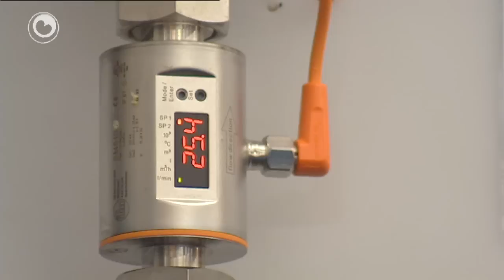Sensoaren spoare legionella op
In het ziekenhuis in Harlingen komt mogelijk een proef met een nieuwe techniek om legionella op te sporen. Door die bacterie kan mensen de veteranenziekte krijgen. Het ziekenhuis wordt aangesloten op een meldkamer waar 24 uut per dag met sensoren wordt bekeken of de bacterie in de leidingen zit. De provincie geeft een subsidie van 180.000 euro om sensoren in de leidingen te bouwen.

De techniek is ontwikkeld door Holland Watertechnology. Dat bedrijf heeft een vestiging in Drachten en hoopt door de nieuwe techniek flink te groeien.